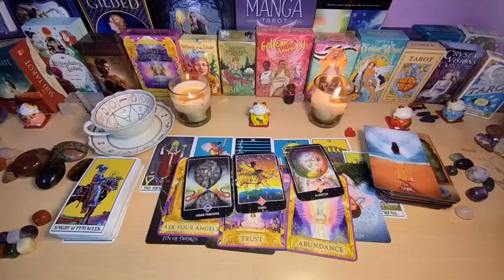CANCER- I MUST WARN YOU CANCER🚨HE HAS DONE SOMETHING VERY BAD TO YOU!!😱💔 TAROT LOVE AUGUST 2024